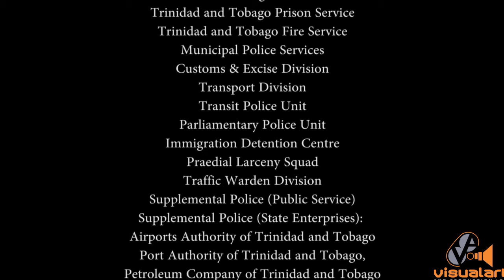Merry Christmas and a Happy New Year from the National Security Officers Foun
Merry Christmas and a Happy New Year from the National Security Officers Foundation (NSOF) of the Ministry of National Security